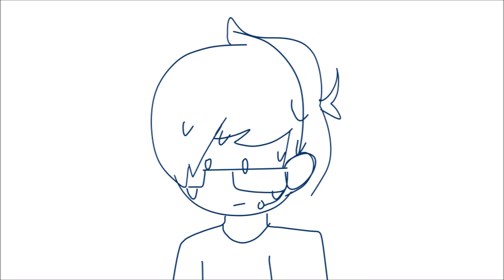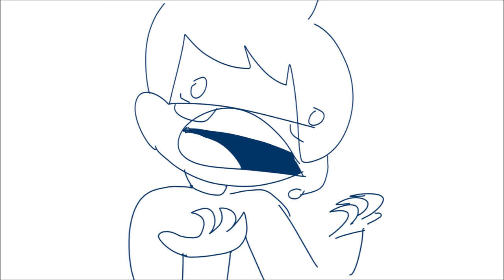Mark works at Burger King? - On Command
you guys don't know HOW MUCH I had to go trough to get this out.. well enjoy!

audio: dane cook

Skype: CJDrawings